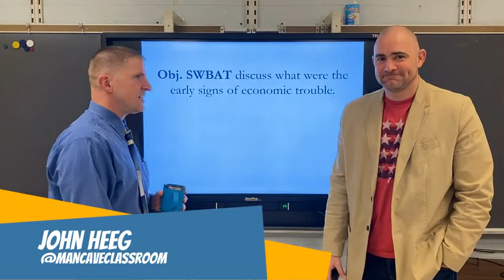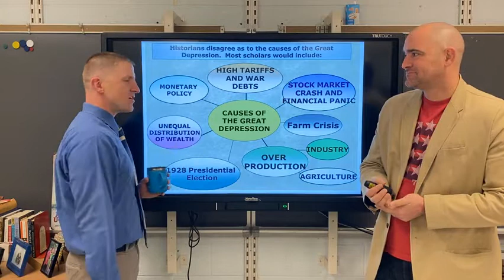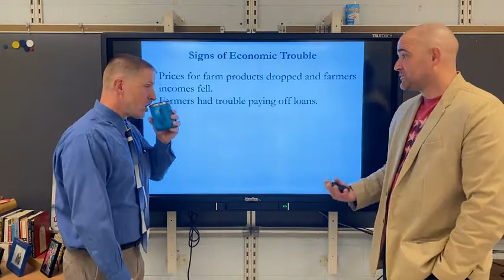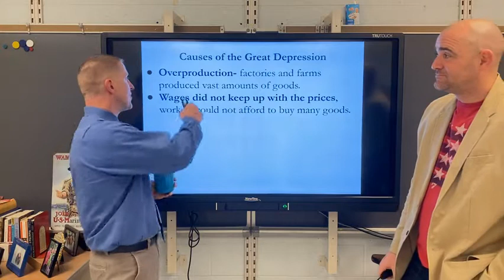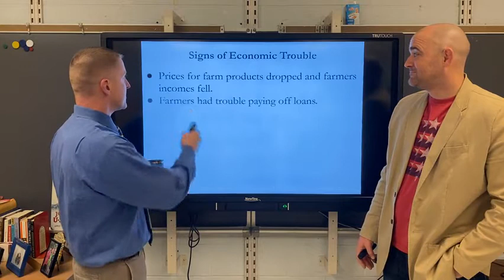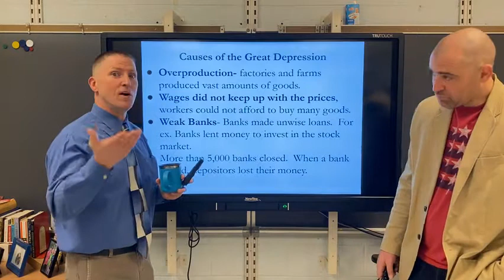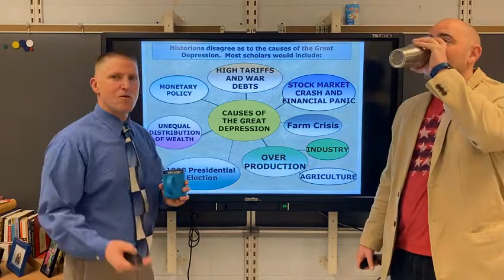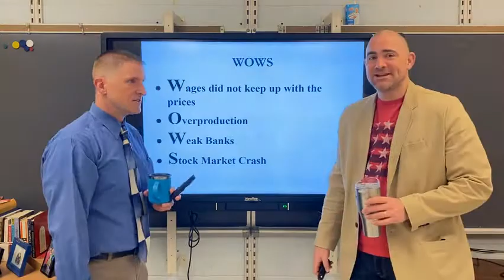Great Depression: Causes